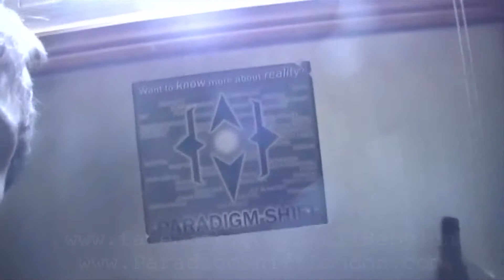Dream Log. 06/13 (Part A) - Dream Skunks, Visceral Sensations, Lucidity. Skull Babylon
Video Dream Log. June 13th 2012. Skull Babylon
An ongoing Video Dream Log. Raw footage of me recalling my dreams for the purpose of strengthening my own dream recall as a means to developing my own awareness within my dreams and work towards lucidity.

Have you had much experience with lucid dreaming? What techniques do you have to suggest? What things do you do once you are lucid?